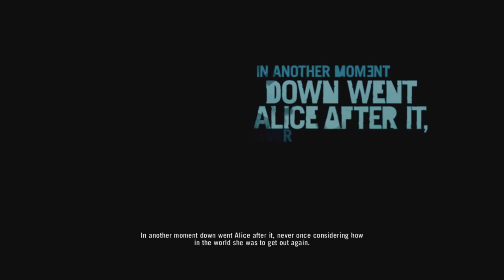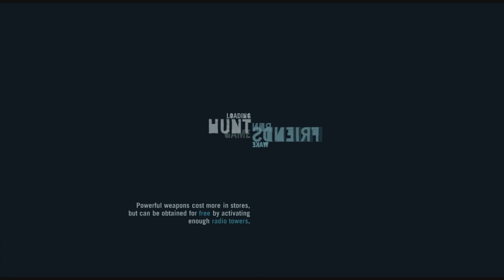CAPTAIN STU PLAY THROUGHS: Far Cry 3 - Part 1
CAPTAIN STU PLAY THROUGHS!

Captain Stu owns a lot of games but is rather bad at finishing them, BUT THE TIME FOR CHANGE HAS COME! Its time to start finishing some video games!

Watch and listen too Captain Stu navigate various video games, learn and be educated in the best ways to play. even if its just the best ways NOT to play some of your favorite games!

THIS WEEKS SELECTION:

Ubisoft

CHECK OUT SOME OF CAPTAIN STU'S OTHER WORK!